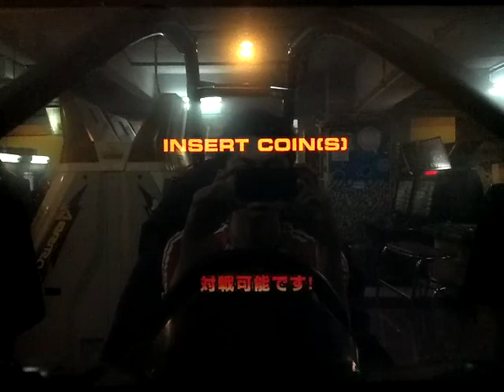【バトルギア】BG4t 上級Ｂ順走 アテンザ 改/ 超絶6MT 仕樣 II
Lap1: 45"140 (45"129)/ 51"375 (50"176)

Lap2: 39"763 (39"632)/ 50"471 (50"176)